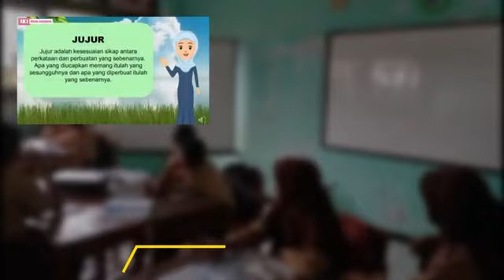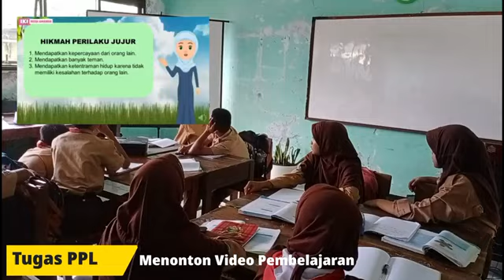VIDEO PPL 2 IBU FAJAR SODIKOH, S.Pd ( Editor dan Videografer oleh Mr. Dhesup)